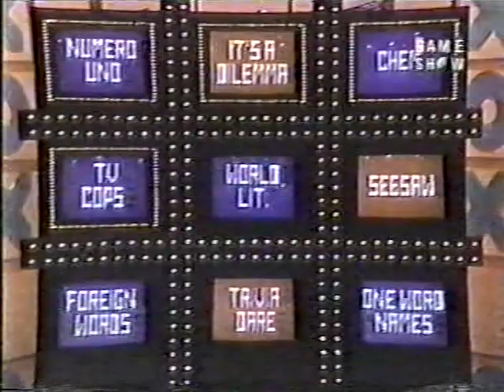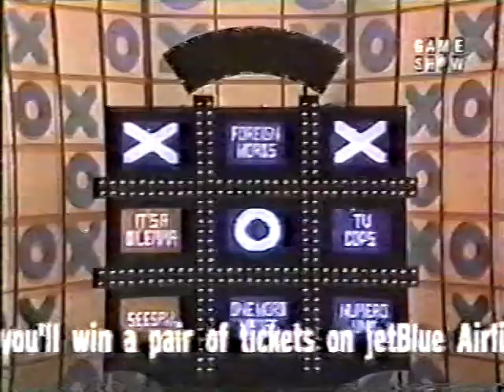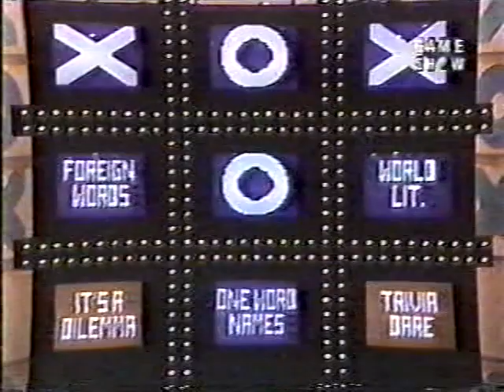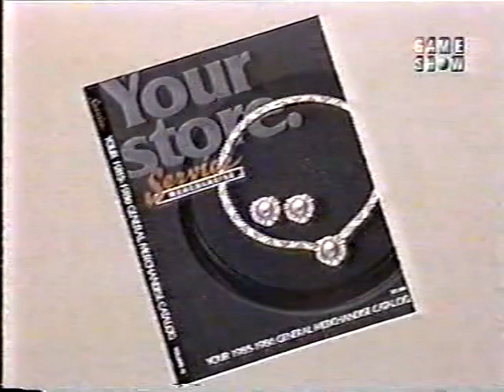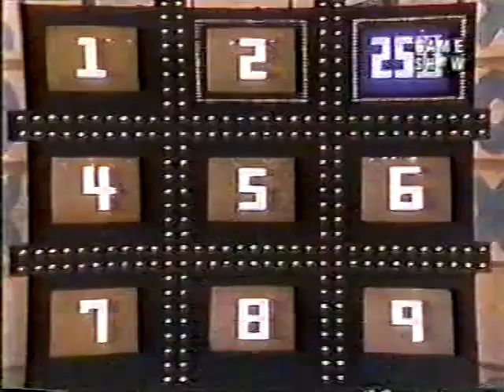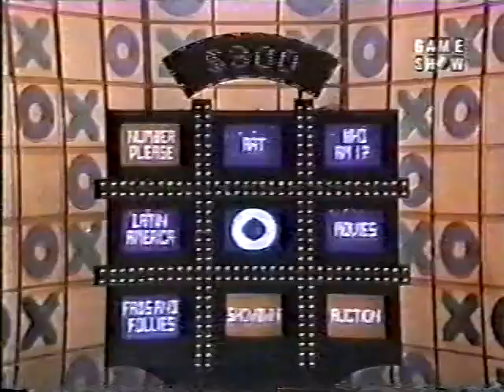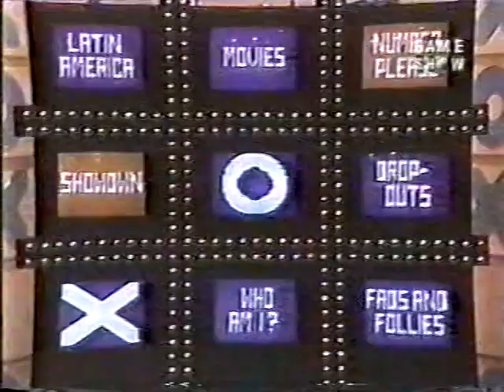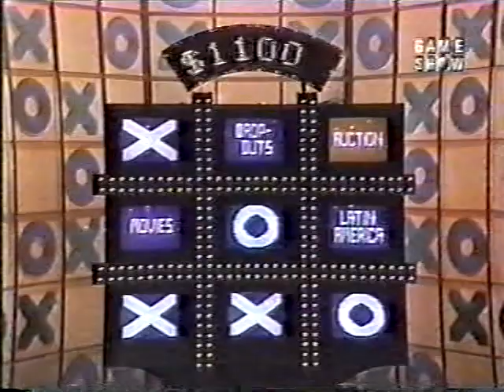Tic Tac Dough Laurie vs Von